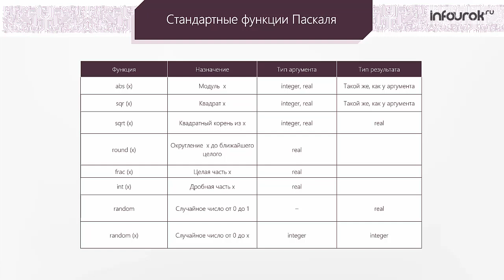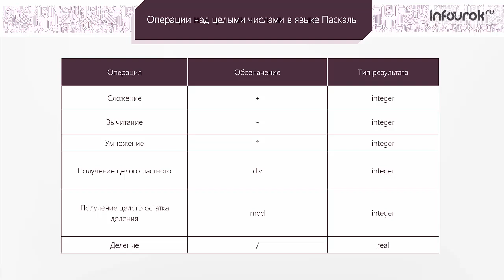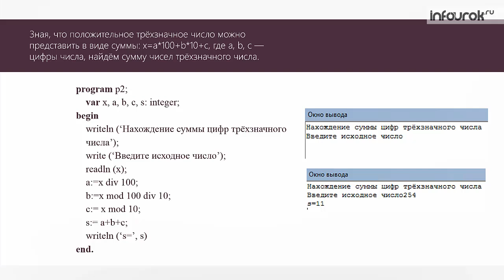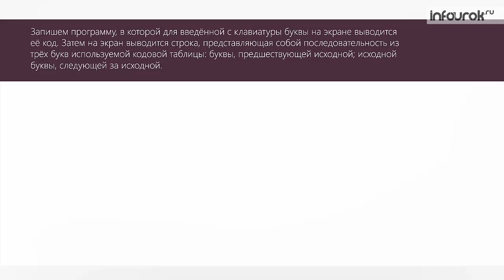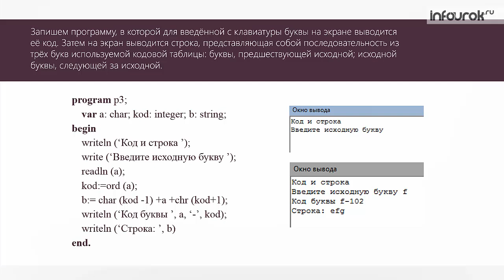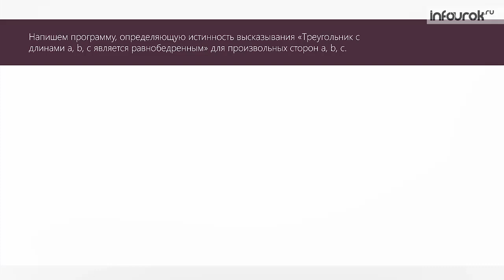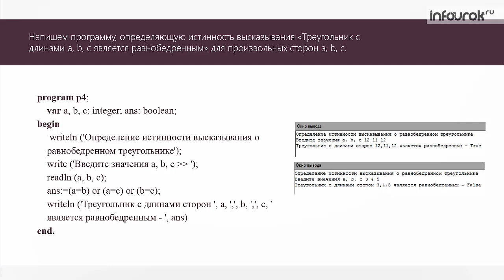Программирование линейных алгоритмов | Информатика 8 класс #23 | Инфоурок